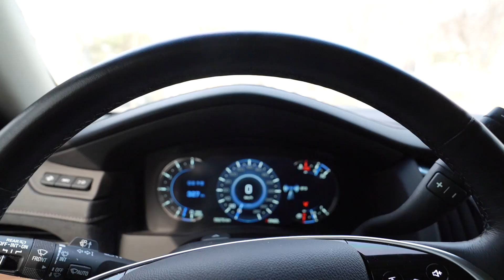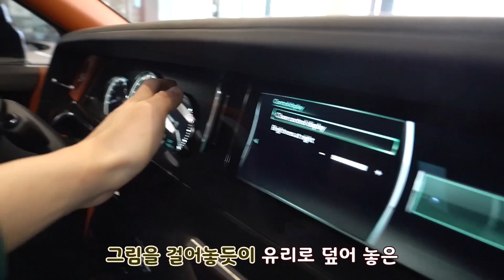김재경 대표와 함께하는 7억 롤스로이스 팬텀과 4억 고스트의 차이점, Feat S650 Maybach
안녕하세요 터보832 입니다. 오늘은 자동차 이야기인데요,
A1 매장에 신형 롤스로이스 팬텀이 있어 찍어 보았습니다. 예전에 저도 2달 정도 고스트를 타보기도 했었는데 비교가 안될 정도로 소재, 마감 등에서 차이를 보였습니다. 당연한 이야기겠죠. 가격 차이가^^;
재경이와 함께 하는 롤스로이스 이약. 재미있게 봐주세요.